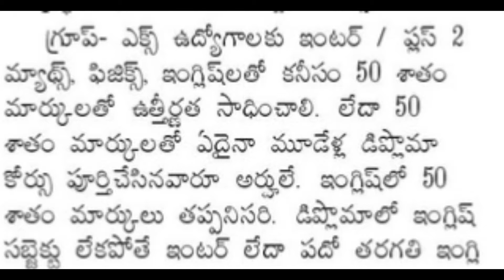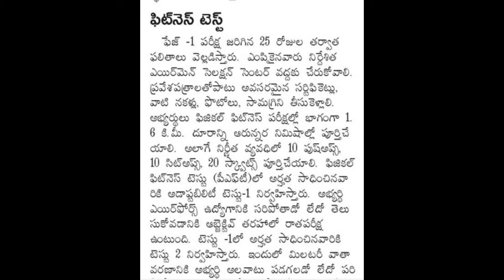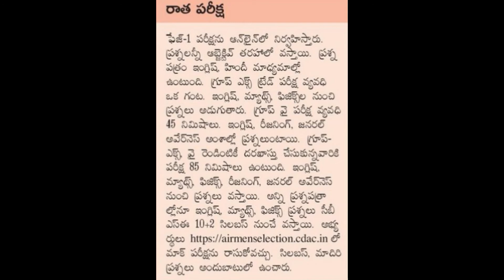ఎయిర్ ఫోర్స్ లో గ్రూప్ ఎక్స్ ,గ్రూప్ వై ట్రేడ్ ల్లో ఉద్యోగాలు / Group X and Group Y in Air Force